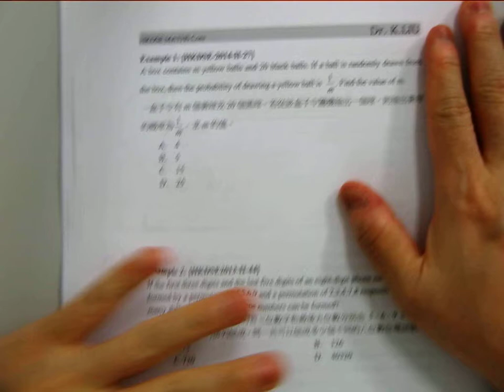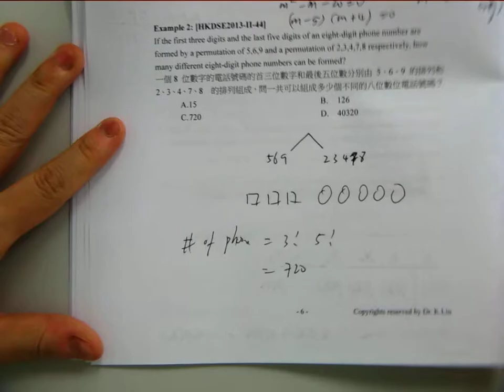Lesson 2 Probability F5 Part2